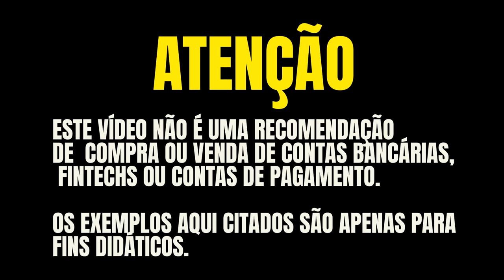💳SAFRA VISA INFINITE E SAFRA VISA PLATINUM SERÁ QUE VALE A PENA MESMO? É UM BOM CARTÃO DE CRÉDITO.